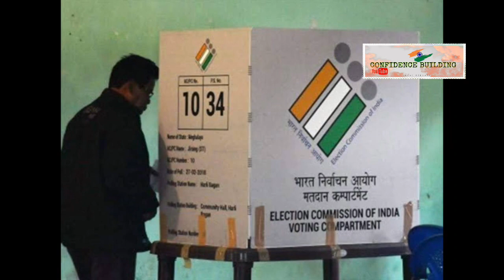মেবারকুমার জমাতিযা কী মথায যোগদানের সাহস দেখাবেন?